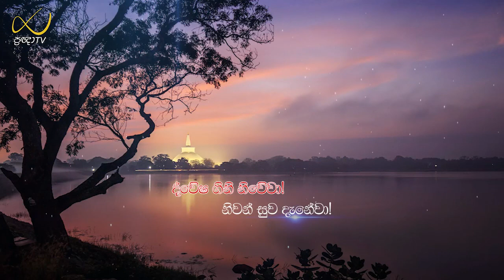Pragna TV | Ven Hasalaka Seelawimala thero | 2022-04-15 | 08:10PM telecast